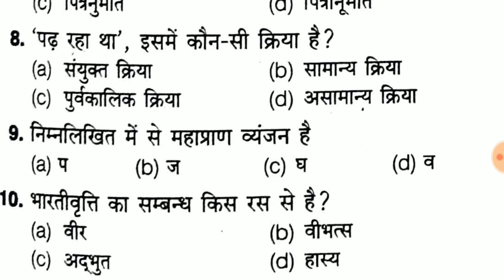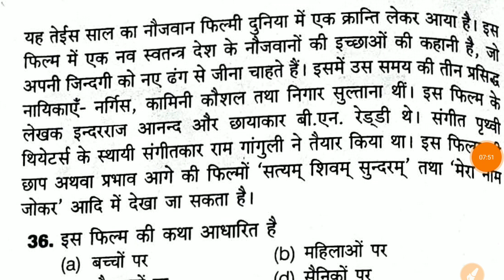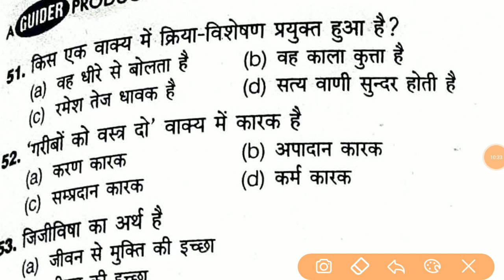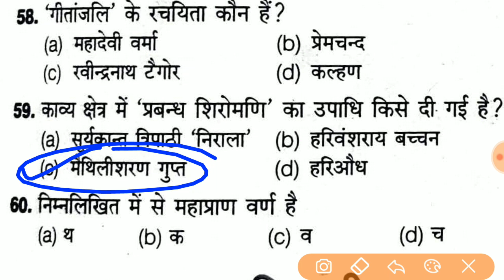Hindi Test For upsssc Junior Assistant